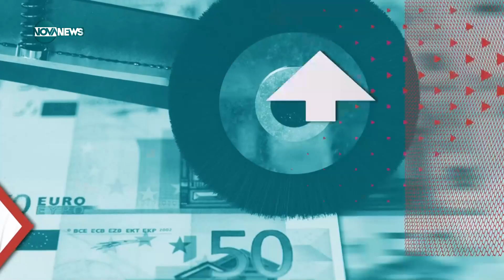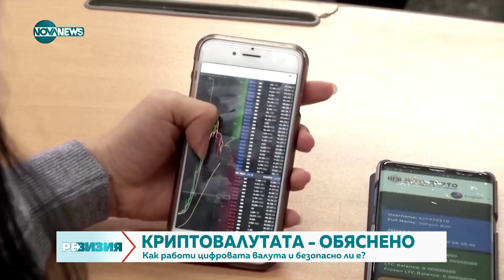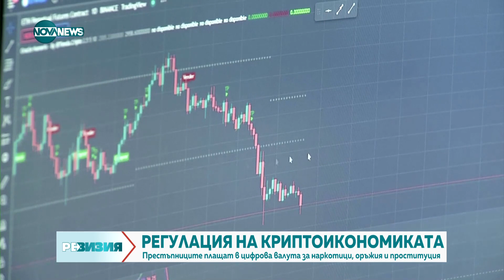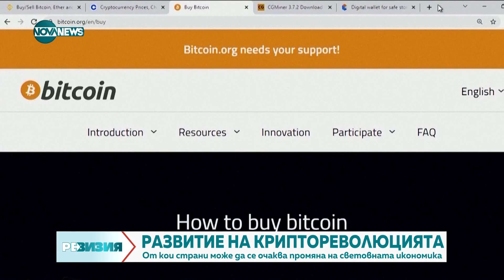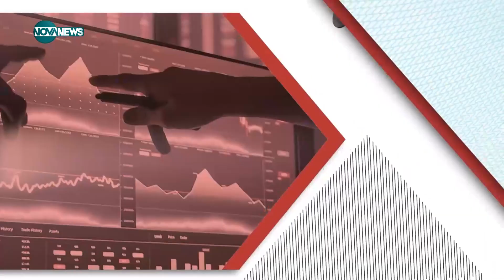РеВизия (22.12.2023)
кръгъл час.